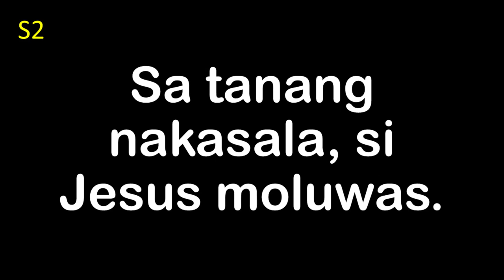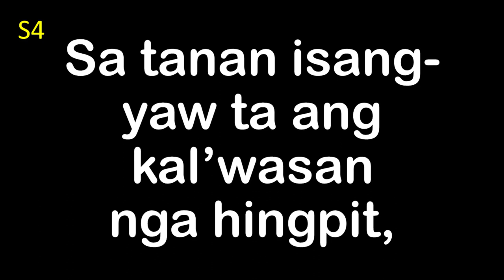Si Jesus Moluwas